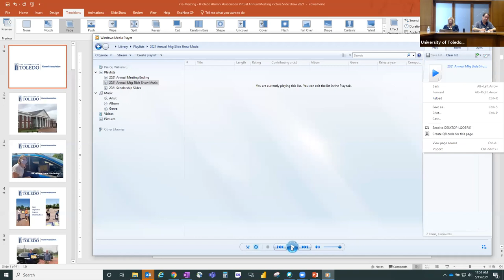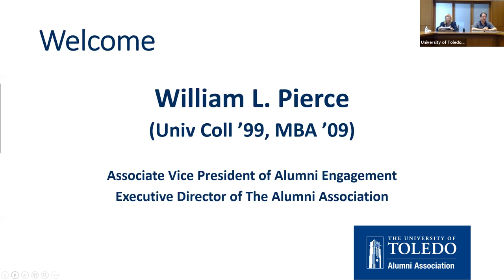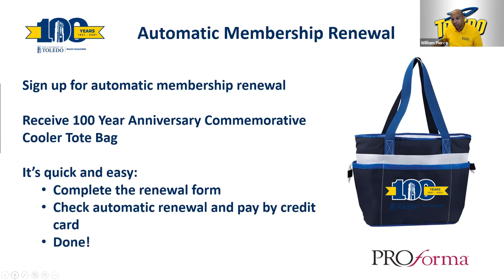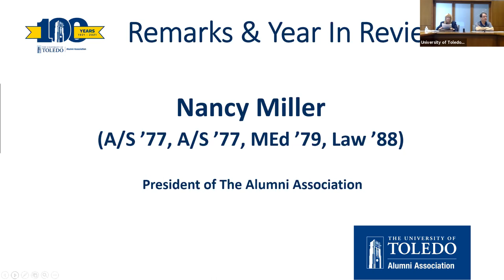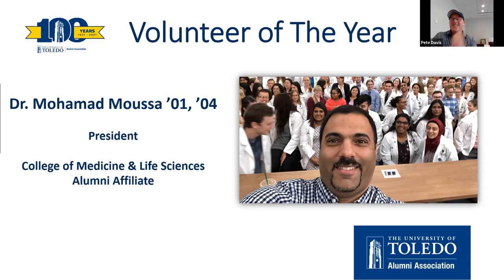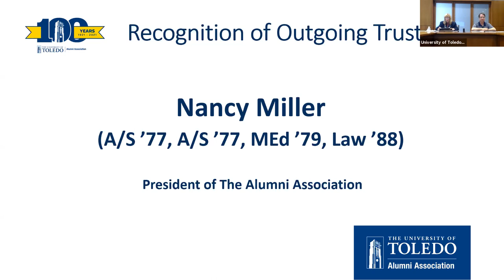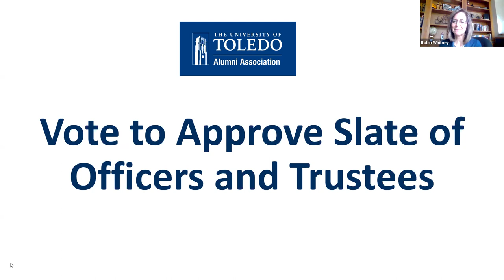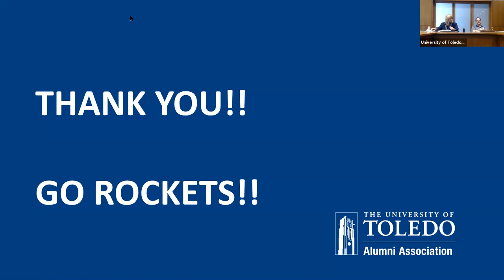Alumni Association Annual Meeting - May 15, 2021